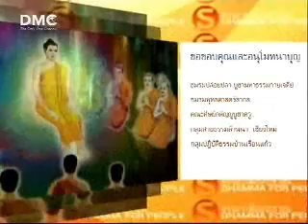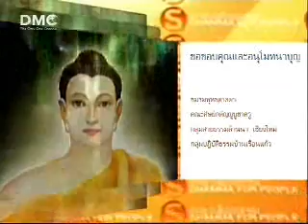ทุกอย่างต้องอาศัยบุญ DMC.TV 2/2